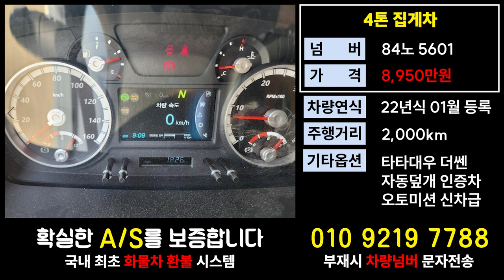타타대우더쎈시세 4톤집게차매매 개별넘버가격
11.5톤 12.5톤 14톤 14.5톤 16톤 17톤 18톤 21톤 22.5톤 25톤